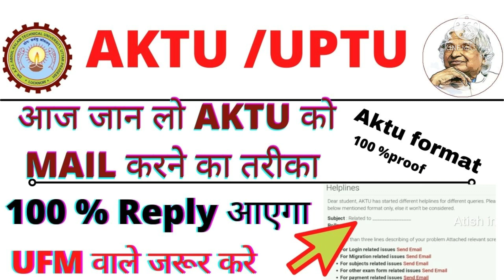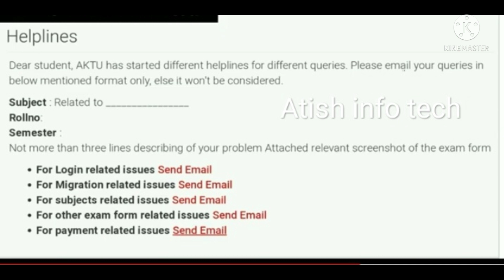Aktu ko mail kaise kare? !! Aktu ko mail karne ka proper format !! aktu ufm mail 2021!!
How To Mail Aktu ? Aktu ko mail karne ka proper format !! aktu ufm mail  2021!!

Hello friends in this video I try to tell you about a proper format ,how to mail aktu with any problems.

Aktu

Aktu Online Exam !! aktu Online news !! aktu update!! cheating tips !! aktu mcq !!
Hello friends I give u a proper video regarding the aktu university and scholarships knowledge and experience based update.

your Queries
1. aktu mock test kaise de
2.aktu online exam tips
3.aktu exam me question solve kaise kare
4.aktu results
5.aktu online cheating tips
6.aktu news
7.aktu new updates
8.university updates
9.aktu exam mcq searcher.